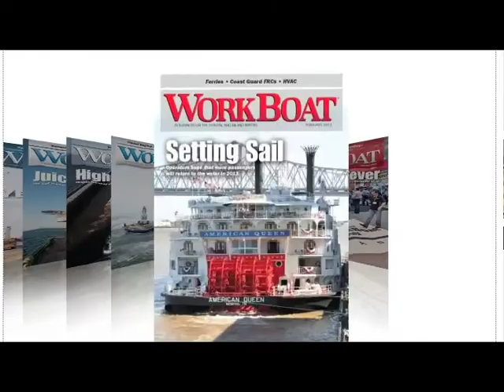WorkBoat interviews MTU's Jeff Sherman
WorkBoat talks with MTU's Jeff Sherman at the International WorkBoat Show in New Orleans.